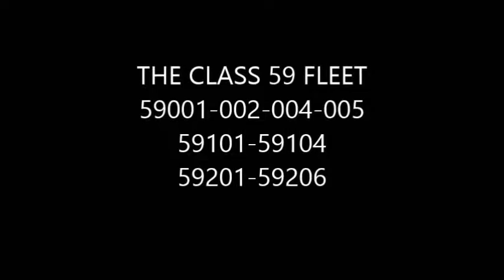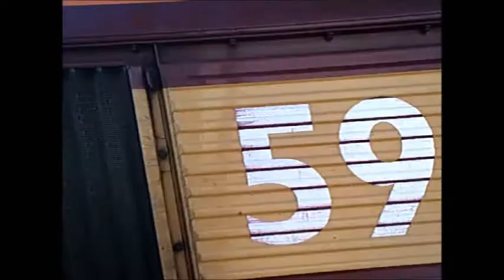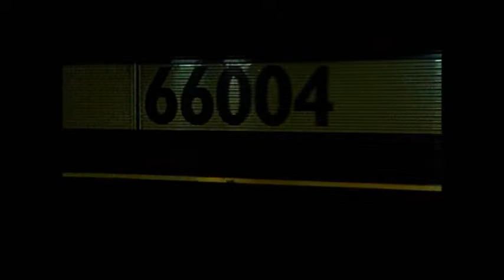My Full 49 Mintue Movie - The Class 59 fleet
The UK Class 59 Fleet
59001 03/03/12 6L21 13:30 Whatley-Dagenham
59002 05/05/11 7A09 07:12 Merehead-Acton
59003 NOT FILMED! - In use abroad.
59004 03/10/11 0A17? 10:31 Merehead-Acton?
59005 03/05/13 6L21 13:30 Whatley-Dagenham
59101 30/09/11 7A09 07:12 Merehead-Acton
59102 25/10/11 7V07 11:41 Chichester-Merehead
59103 11/10/11 7A09 07:12 Merehead-Acton
59104 13/01/12 6L21 13:30 Whatley-Dagenham
59201 19/05/13 6A15 17:16 Westbury-Acton
59202 15/11/12 7A09 07:12 Merehead-Acton
59203 14/10/10 7V07 11:41 Chichester-Merehead
59204 30/09/13 6V18 12:29 Hither Green-Whatley
59205 16/08/13 7A15 16:16 Merehead-Acton
59206 30/09/13 7A15 16:16 Merehead-Acton
EXTRA WORKINGS
59202 11/10/11 6L21 13:30 Whatley-Dagenham
59104 05/01/12 7B12 14:12 Merehead-Wootton Bassett
59201 05/10/11 7A15 16:16 Merehead-Acton
59001 16/08/13 6V18 12:29 Hither Green-Whatley
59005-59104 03/05/12 7A15 16:16 Merehead-Acton
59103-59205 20/03/12 7A09 07:12 Merehead-Acton
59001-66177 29/06/13 7C77 12:40 Acton-Merehead
59204 30/09/13 6V18 12:29 Hither Green-Whatley
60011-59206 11/04/11 6C76 14:40 Acton-Whatley
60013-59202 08/03/11 6C74 14:15 Theale-Whatley - 59202 and its train joined at Westbury
59204 11/02/12 1Z79 17:13 Cranmore-London Paddington
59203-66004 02/09/13 7A91 22:40 Merehead-Acton
59001 11/02/12 0Z59 16:50 Merehead-Westbury
59204 16/08/13 7C54 13:06 Oxford Banbury Road Sidings-Westbury
59001 T'N'T 59204 11/02/12 1Z78 07:48 London Paddington-Cranmore via Whatley
59202 04/08/13 1Z99 XX:XX Westbury-Woodborough
59101 08/10/13 7C77 12:40 Acton-Merehead
59005 04/07/11 7C66 19:44 Wootton Bassett-Merehead
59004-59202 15/10/13 7C77 12:40 Acton-Merehead
FAILED AND DEFECTIVE
59205 04/08/13 Failed to start
59205 04/08/13 Failed to start
59103 04/06/10 6V18 12:29 Hither Green-Whatley